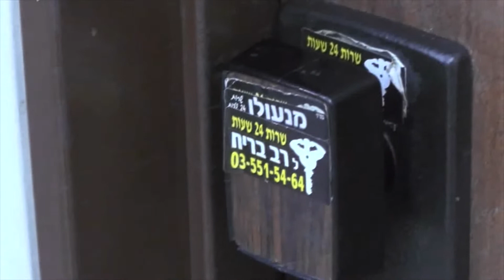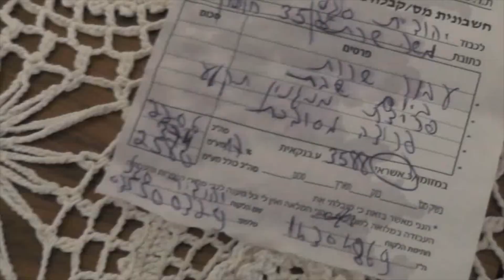יהודית סגל בת 81 ש נעקצה עוקץ ב חולון על ידי מנעולן מנעול קשישה